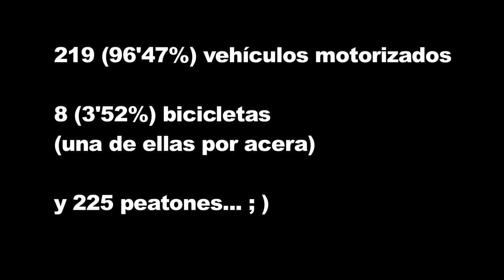en el Pº de la chopera_2 de enero de 2020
A veces hago aforos de vehículos para ver cuántas bicis circulan. En este enlace puedes encontrar el protocolo que se sigue para hacerlos:

@madciclista (en tuiter) se encarga de recoger los datos y elabora periódicamente una gráfica del porcentaje de bicis que circulan por Madrid.